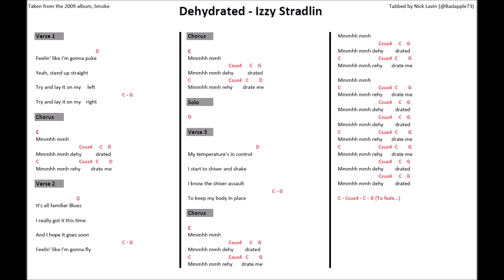Dehydrated - Izzy Stradlin (Guitar Tab)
Dehydrated
Izzy Stradlin

Taken from the 2009 album, Smoke

Tabbed by Nick Lavin (@Badapple73)

Support your favorite artists and make that purchase!